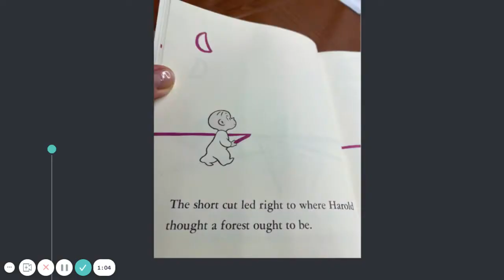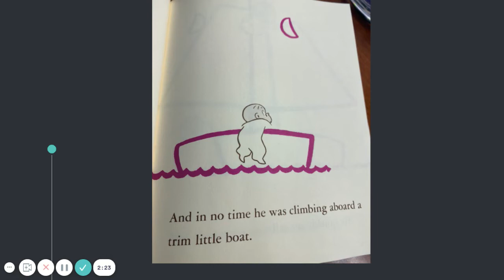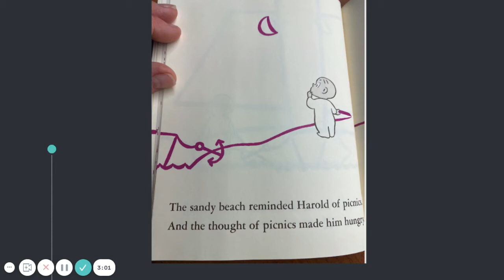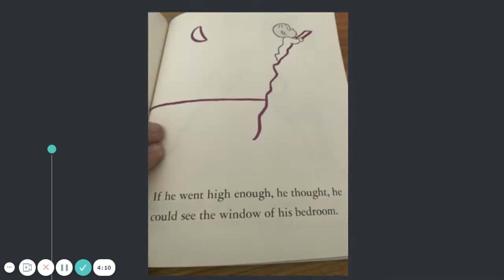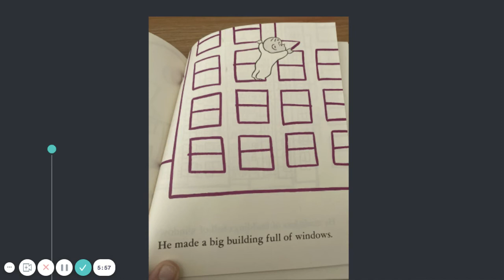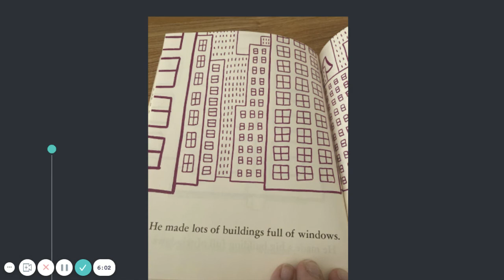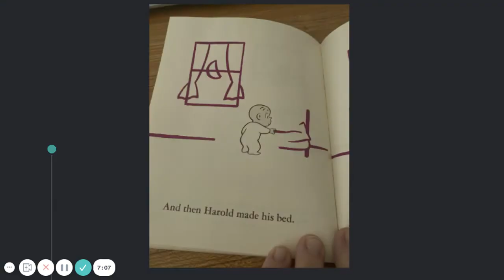Harold & The Purple Crayon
It's story time! Please enjoy our nightly story read to you by Yale teachers and staff. Tonight's story is Harold and the Purple Crayon read to you by Holly Gordon.